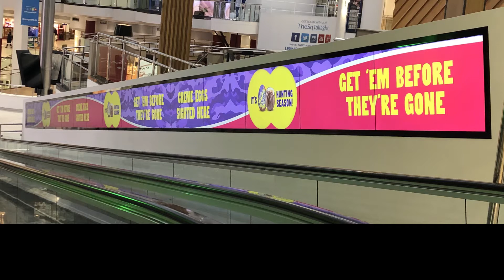Cadbury Creme Egg Digital Ribbon